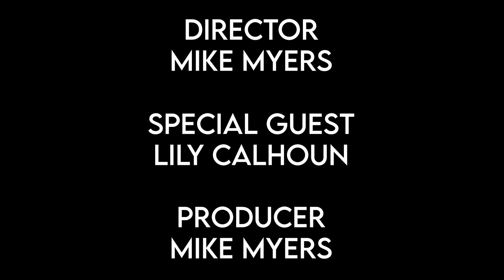Mike's Movie Talk: Fantastic Mr. Fox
Host Mike Myers and special guest Lily Calhoun sit down to discuss Wes Anderson's Fantastic Mr. Fox (2009). Tune in next time for Mike's next movie review!